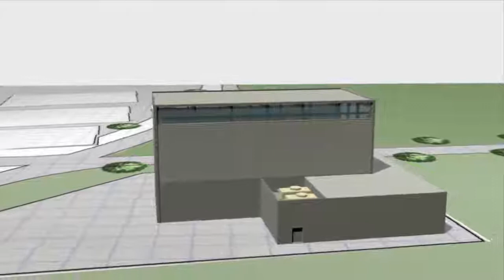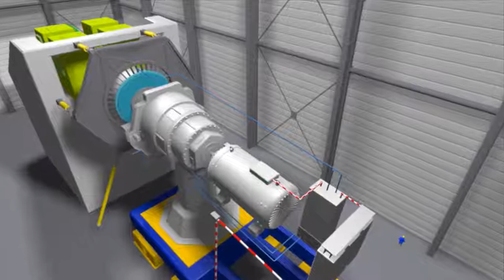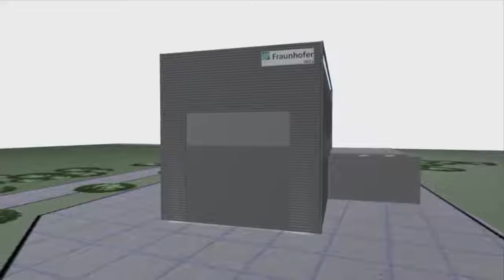Gondelprüfung und Untersuchung elektrischer Eigenschaften am Fraunhofer IWES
2015 wurde in Deutschland erstmals ein großtechnischer Prüfstand für komplette Gondeln von Windenergieanlagen in Betrieb genommen. Das Dynamic Nacelle Testing Laboratory (DyNaLab) bietet ein realitätsnahes Testumfeld im Multimegawattbereich für aussagefähige Labortests. Mit einer Antriebsleistung von 10 MW und der Einleitung eines nominellen Drehmoments von 8,6 MNm werden einmalige Prüfleistungen zur Prototypen-Validierung angeboten. Durch die Netz- sowie die HiL-Windlastsimulationen können unterschiedliche Belastungsszenarien unter reproduzierbaren Bedingungen erstellt werden und das Verhalten einer WEA bei Szenarien wie Multidips im Netz bei Sturm, Netzkurzschluss bei fehlerhafter Pitchregelung oder Notstopps getestet werden.

Neben der Zertifizierung im Feld bietet das DyNaLab damit die Möglichkeit, bisher langwierige Zertifizierungen stark zu verkürzen, da im DyNaLab unterschiedliche Betriebsfälle beliebig oft angefahren werden können. Auf diese Weise lassen sich zudem die Betriebsführung und die Regelung optimieren sowie Modellvalidierungen durchführen. Die Zuverlässigkeit und die Verfügbarkeit der Anlage können hierdurch gesteigert und gleichzeitig Wartungs- und Reparaturkosten gesenkt werden.

In 2015, a first nacelle test rig for complete nacelles has been put into operation. Fraunhofer´s  Dynamic Nacelle Testing Laboratory (DyNaLab) provides turbine manufacturers with a realistic testing environment in the multi-megawatt range to carry out tests under reproducible conditions. This combination of mechanical tests and a grid emulator to test wind turbines up to 10 MW offers unique possibilities for prototype validation. By using an artificial network with 44 MVA installed converter power, it is possible to reproduce typical grid faults such as voltage dips with a high repetition rate. In the Hardware-in-the-Loop (HiL) method, high-performance, real-time models and corresponding control algorithms are used to operate the test bench including the unit under test.

Compared with a field based certification campaign, DyNaLab shortens the certification process significantly: certain critical load cases which might appear during operation can be reproduced at a random number. A testing campaign for certification on the test bench can be scheduled precisely and defined so as to be manufacturer specific. In this manner, operation management and control can be improved and models can be validated. Therefore, reliability and availability of the turbine can be improved, and costs for maintenance and repair cut down.